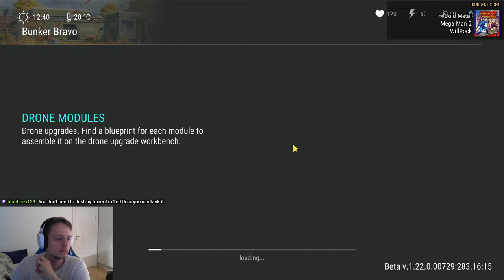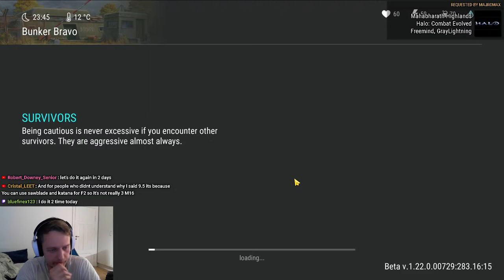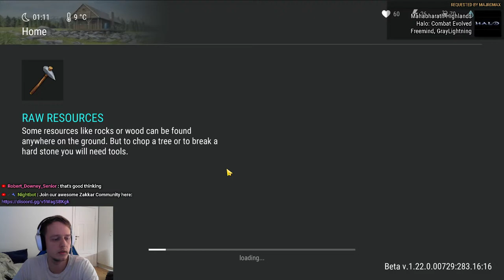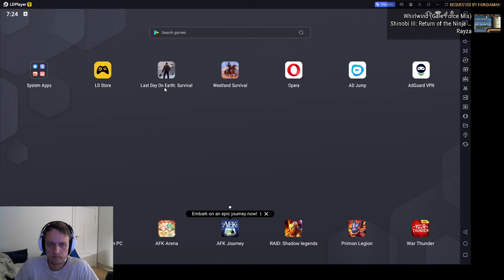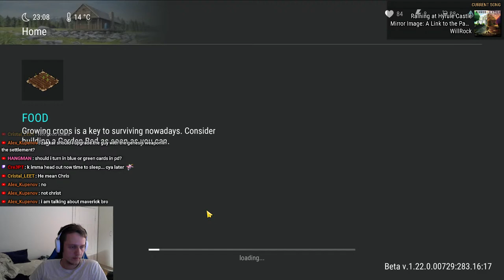Dont Miss Out On This OP Event - Last Day On Earth: Survival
We will continue our f2p grind in last day on earth that we started on twitch.